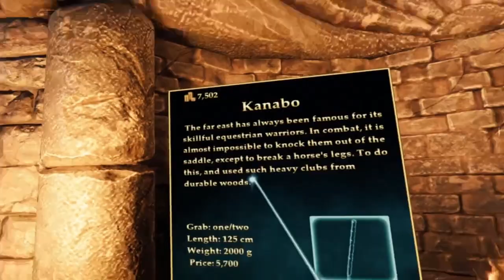HellSplit Arena Ep4: Bloody Catacombs and Funky Microphones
HOLY HELLSPAWN sourbuds when did I get so good! Watch this Skunk start lopping off limbs and heads like I'm trying to get a workout!!! ALSO I kill my mic at the very end but it doesn't spoil the SourPower gorrific times to be had!!! Yay blood, ENJOY!